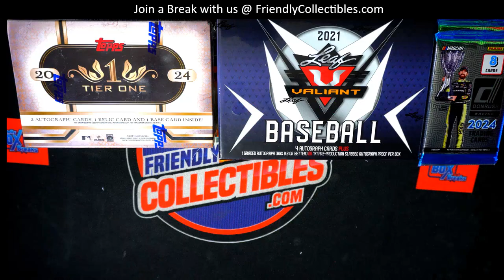FILLER C for 2 Teams in 2024 Topps Tier One Baseball Hobby Box ID 24TIERONE146